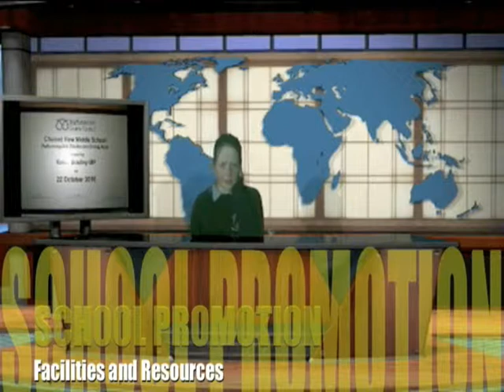Churnet View Middle School - Green Screen Technology (Year 8)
View a selection of our Green Screen Videos we have created in the teaching and learning curriculum.